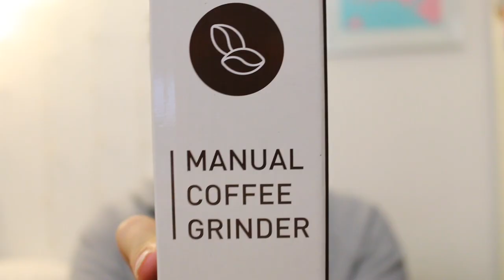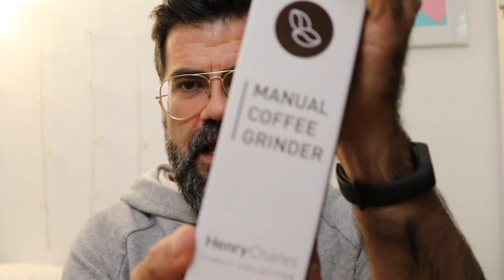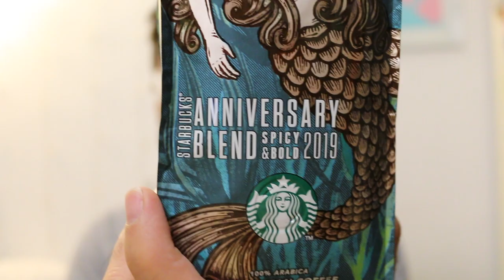UNBOXING - Molinillo manual de café Henry Charles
Vidilla se pone cafetero y nos enseña en unboxing un molinillo manual de café.